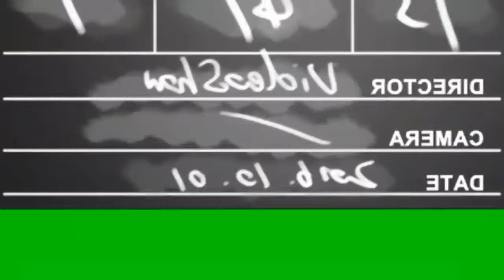Green screen bubbles flying.Incredible effect, MUST WATCH by every1. Green screen bubble animation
A group of animated bubbles are flying upward incredibly that MUST WATCH by everyone. It's a creative common video.